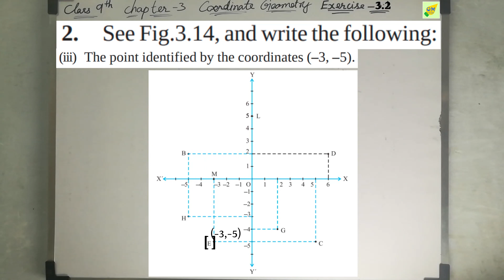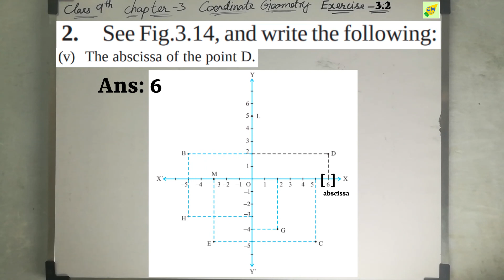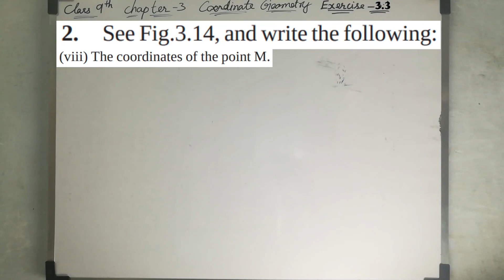CBSE 9th Maths | Chapter 3 | Coordinate Geometry | Exercise 3.2 | Q 2 | In Tamil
Coordinate geometry is the part of mathematics and it is useful for making things to understand from the point of view. And the simple way the coordinate geometry is the pair of number lines which intersect and making some coordination to making points with some geometric usages and for some arithmetic usages. In this chapter, we are gonna handle with some graphs and plotting points with it. Even this is the very smallest chapter ever in this book and with a very little amount of sums. but from here we can get the concept of trap and plotting the points with or without mentioning it.

Note:
1- Don’t skip any sums, exercise, and videos importantly introduction video.
2- Don't forget to subscribe to our channel and click the bell icon to get instant notification of every video uploads If you like this video give the thumbs up and you can post your doubts and opinions in the comment box.

Discussion forum